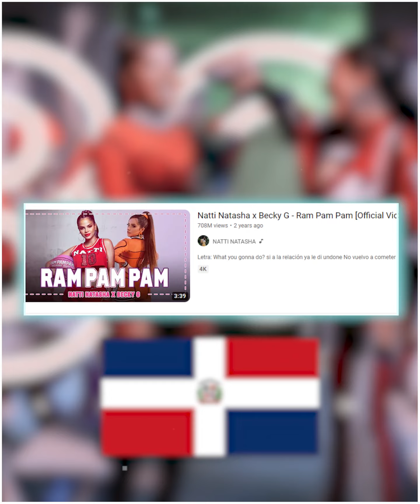इस लड़की से बादशाह करने वाले है दूसरी शादी - Most Interesting Facts